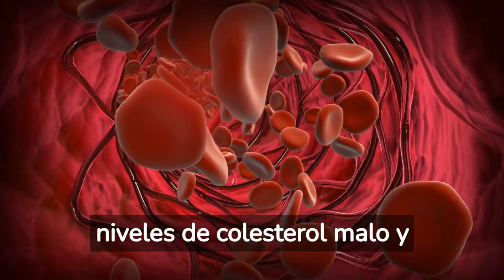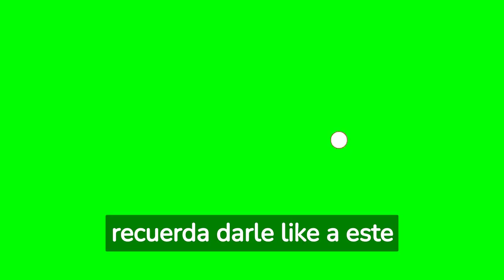Beneficios del Té Verde Matcha ¿Cómo Preparar té matcha?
Descubre las propiedades del matcha para tu salud y bienestar además aprende como puedes prepararlo de una manera fácil y rápida.